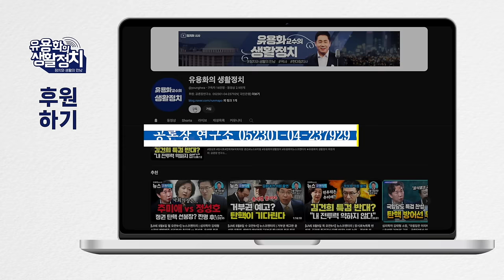윤석열 “마지막 기회를 주겠다” “스스로 내려와라” 김건희 권력자, 문화예술계 사람들 줄세우고 있다.[이원종 국민배우]